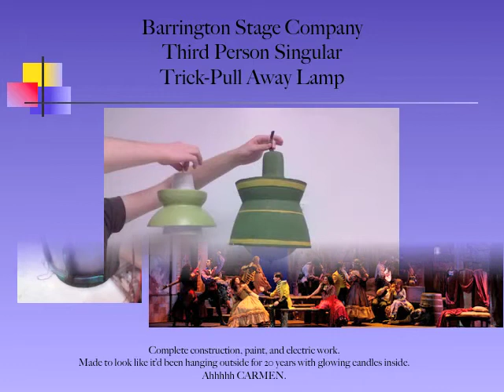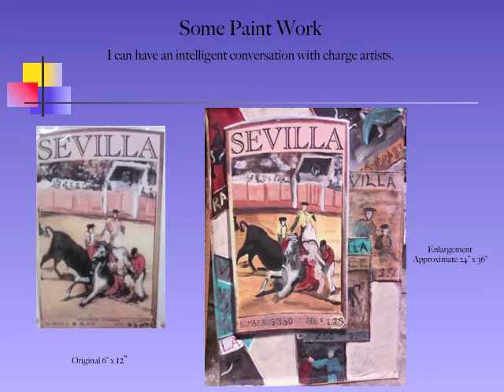Laura Happel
M.E. and related Theatre work.